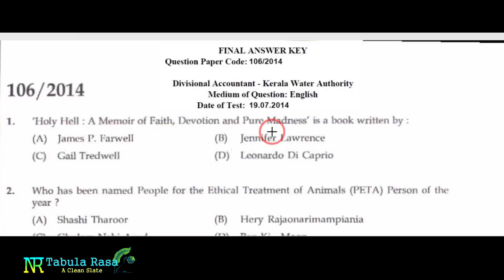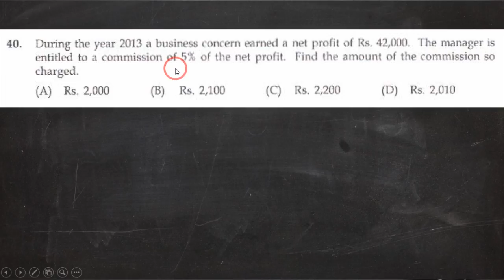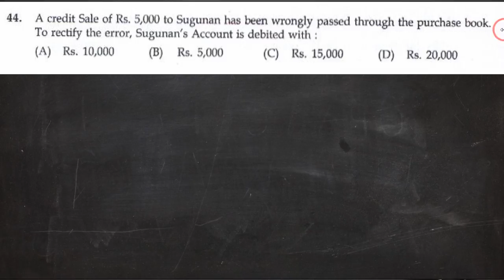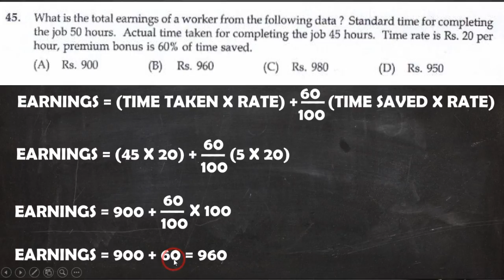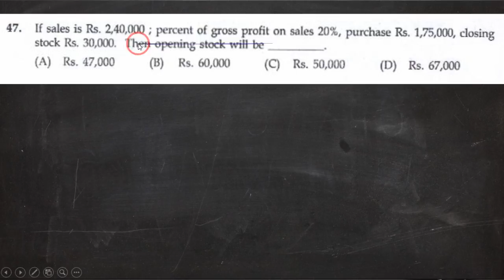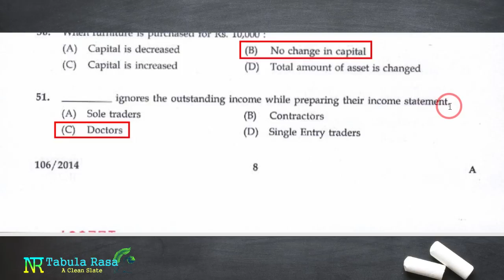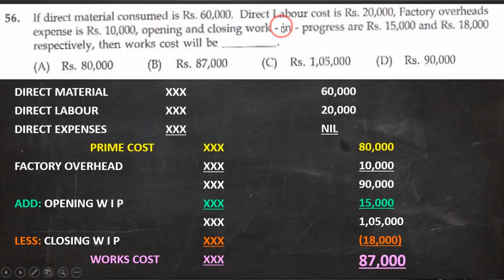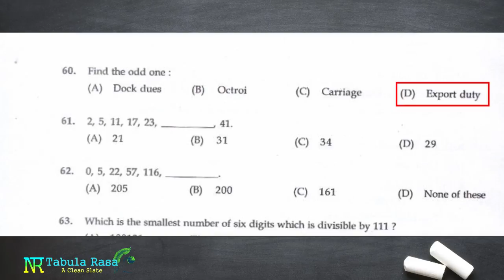DIVISIONAL ACCOUNTANT PREVIOUS QUESTION PAPER 2014 | KERALA PSC | COMMERCE RELATED PSC QUESTIONS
divisional accountant notification, divisional accountant previous question papers, divisional accountant syllabus, divisional accountant 2021, divisional accountant water authority, divisional accountant general service,divisional accountant kerala psc 2014 previois question paper,
Handicrafts Development Corporation & Marketing Executive in KTDC, KTDC, Handicrafts Development Corporation, Manager Gr II, Stores Manager, Cat.No: 218/2020 & 219/2020, PROVISIONAL ANSWER KEY, kerala psc commerce question papers and answers.,013/2021, JUNIOR ACCOUNTANT GRADE II KERALA STATE BAMBOO CORPORATION LIMITED, ACCOUNTANT KERALA STATE CO-OPERATIVE FEDERATION FOR FISHERIES DEVELOPMENT LIMITED (MATSYAFED), ACCOUNTANT APEX SOCIETIES OF CO-OPERATIVE SECTOR IN KERALA, JUNIOR AUDIT ASSISTANT THE KERALA MINERALS AND METALS LIMITED, ACCOUNTANT KERALA STATE INDUSTRIAL DEVELOPMENT CORPORATION LIMITED, ACCOUNTANT / CASHIER THE KERALA TOURISM DEVELOPMENT CORPORATION LIMITED,
psc previous year question analysis,Multiple choice questions for PSC on Accounting,ACCOUNTANT | KERALA STATE INDUSTRIAL DEVELOPMENT CORPORATION LIMITED,JUNIOR AUDIT ASSISTANTTHE KERALA MINERALS AND METALS LIMITED|Syllabus,ACCOUNTANT APEX SOCIETIES OF CO-OPERATIVE SECTOR IN KERALA|Syllabus,ACCOUNTANT KERALA STATE CO-OPERATIVE FEDERATION FOR FISHERIES DEVELOPMENT LIMITED| Syllabus,ACCOUNTANT / CASHIER,KERALA TOURISM DEVELOPMENT CORPORATION LIMITED,jr acc gr 2 previous questions
milma,milma exam,milma exam tutorial,milma exam accounts officer tutorial,accounts officer,accounts officer previous question,accounts officer previous questions with answers